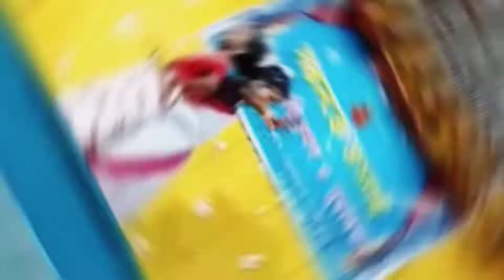NIGHT PROGRAM RECORDING DANCE VIDEO WB TORANG २०२२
CHANNEL NAME:-

CAMERA📷 :- RAJIV KHILADI

EDIT BY 🖍️-ANAND KUMAR

PLACE   :-  WB TORANG

🌱🌱नए-नए recording video ko dekhne ke liye is channel ko search karna na bhule🌱🌱🌱